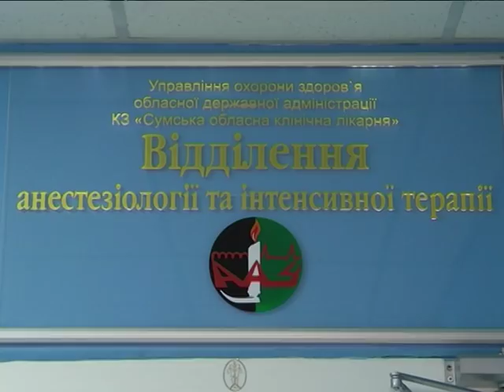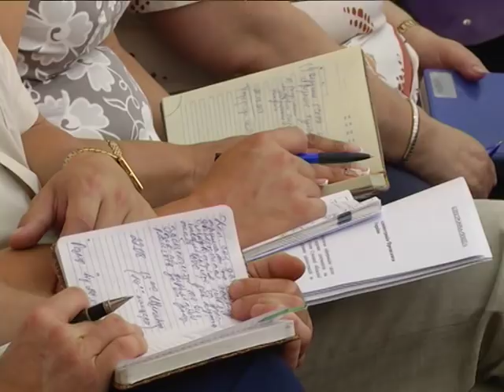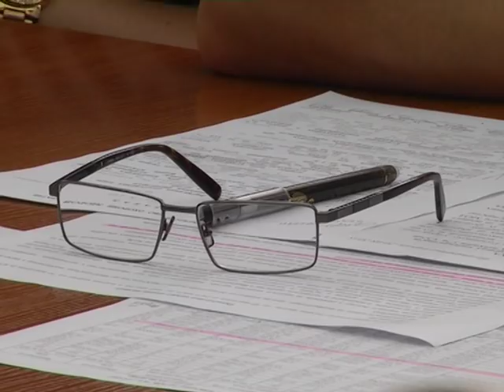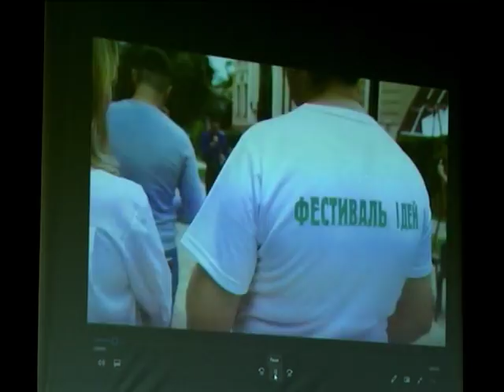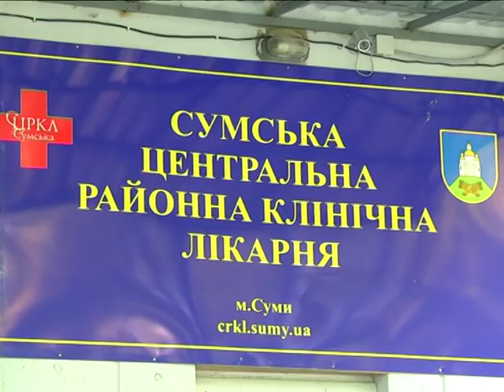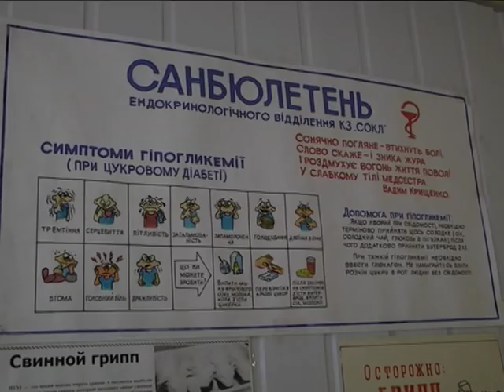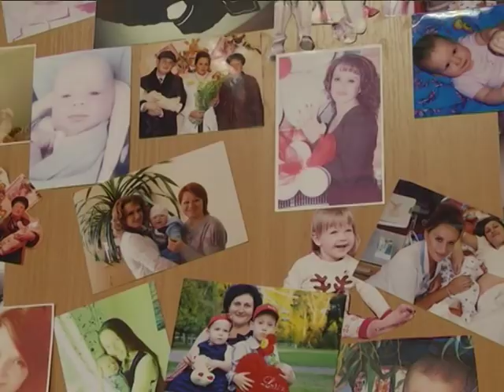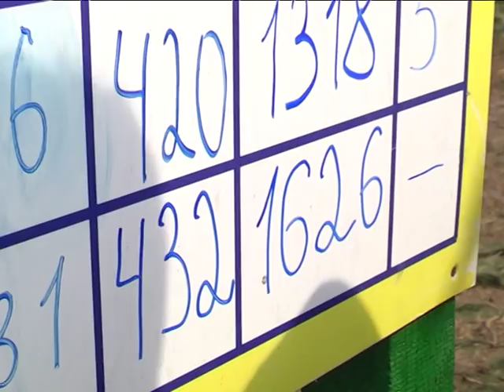Новини 20 серпня 2018.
- ДТП за участі поліцейського авто призвело до травмування семи людей.

- Очільник Сумщини доручив вирішити проблему зі сміттям в обласному центрі.

- Контактний і кольоровий. У дитячому парку "Казка" відкрили новий фонтан.